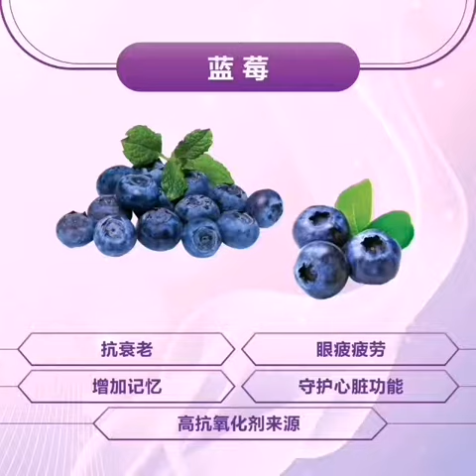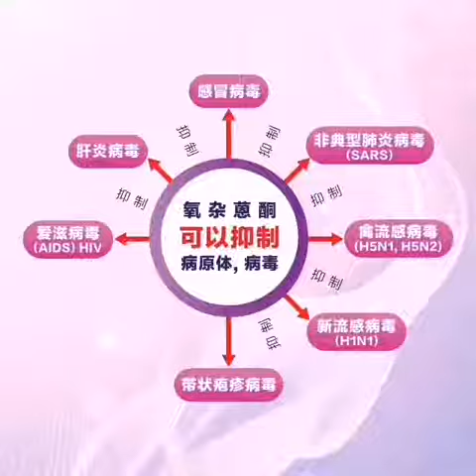DNG Mangosteen Video Chinese 中文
DNG Worldwide Mangosteen Video

山竹混合果汁短片( 中文 )